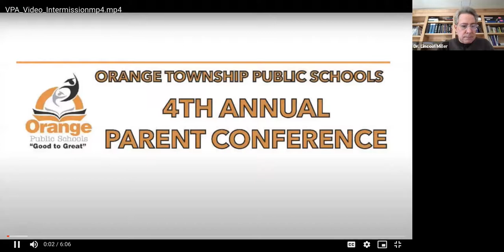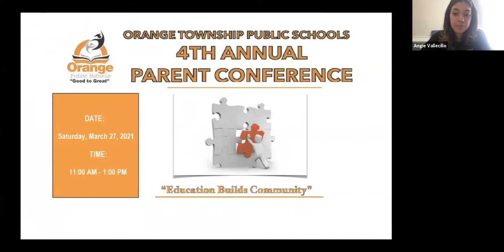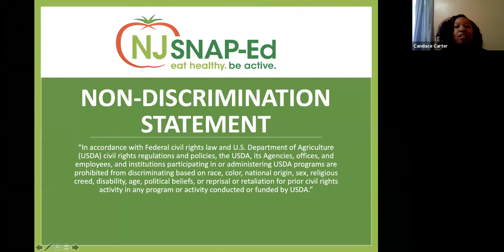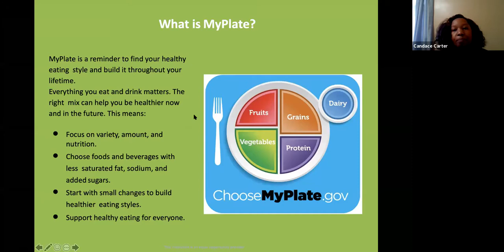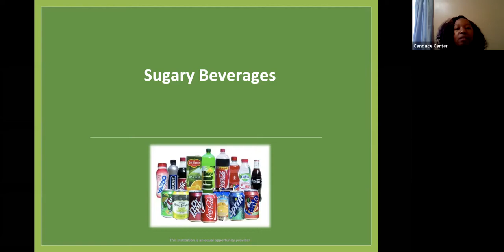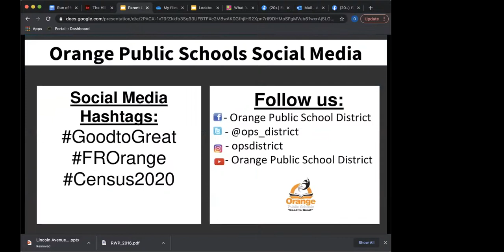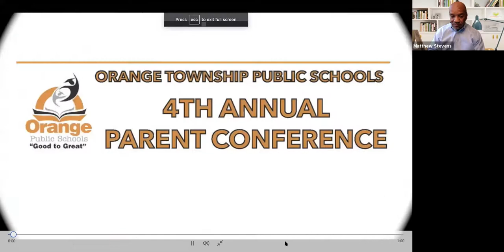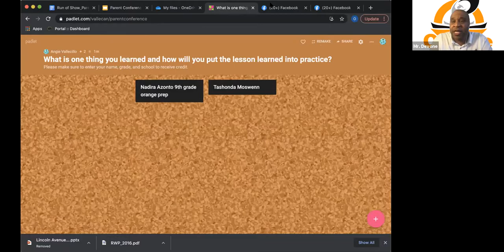4th Annual District Parent Conference: "Education Builds Community"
4th Annual District Parent Conference: "Education Builds Community"

Orange Public Schools presents the 4th Annual District Parent Conference "virtually" on Saturday, March 27, 2021, 11am - 1pm. There were workshops, free raffle gift giveaways and an update on COVID-19.

Conference Workshops:

"Update on COVID-19": Presentation by Dr. Lincoln Miller, Chief of Infectious Diseases, Saint Barnabas Medical Center

"Cooking Matters at the Store": Presentation by Candace Carter, SNAP ED Educator

"Are You Financially Ready to Buy a House?": Presentation by Paola Gomez, Mortgage Home Loan Originator, Crown Mortgage

"Mentoring Programs": Presentation by Matthew Stevens, Project Director, OPS 21st Century Afterschool Program